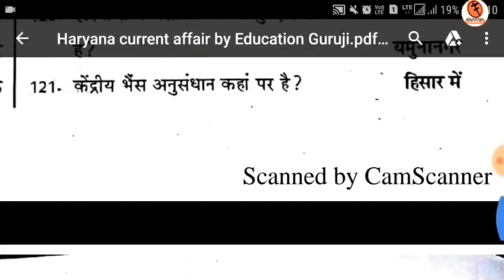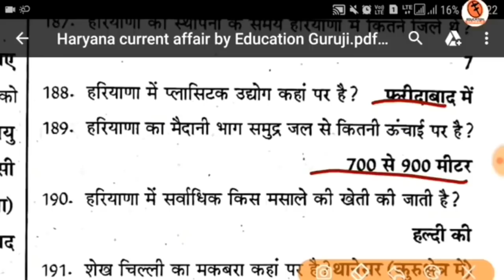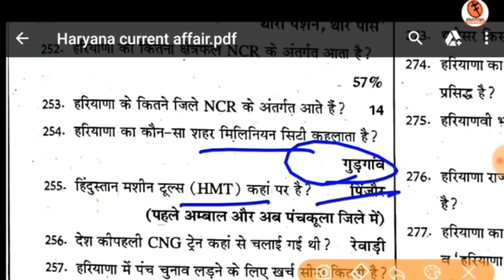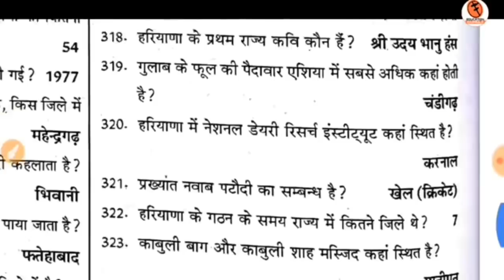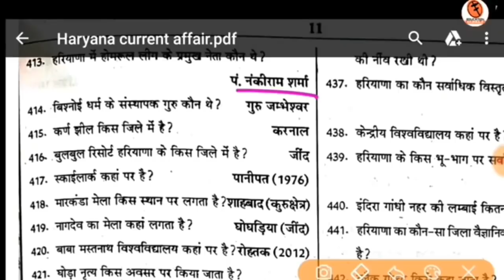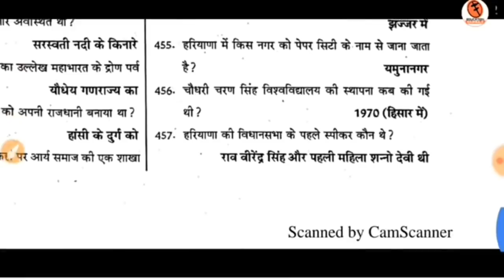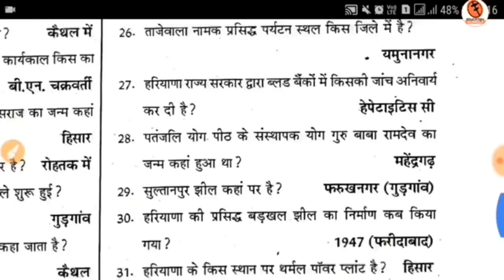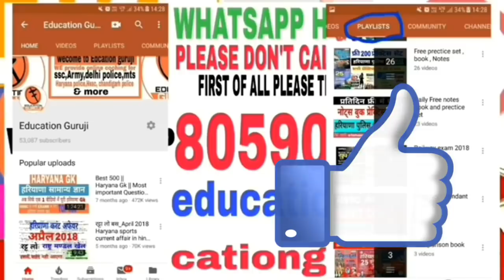Hssc clerk Exam :- 4-5 प्रशन इसमे से जरूर आएंगे | Best 400+ Question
पिछले 18 महीनों का हरियाणा करंट अफेयर जनवरी 2018 से जून 2019 तक Book Pdf

पिछले 18 महीनों का नैशनल करंट अफेयर जनवरी 2018 से जून 2019 तक Book Pdf

Last 6 month Current affairs 2019 Haryana + National + international Current Affairs pdf